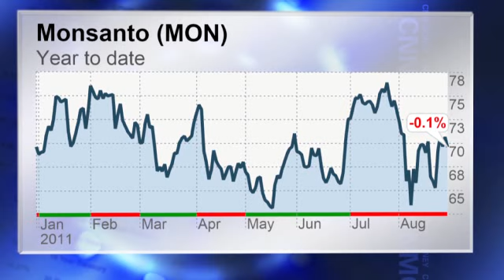Iowa corn being destroyed by a superbug that has adapted to Monsanto's genetically-modified seed